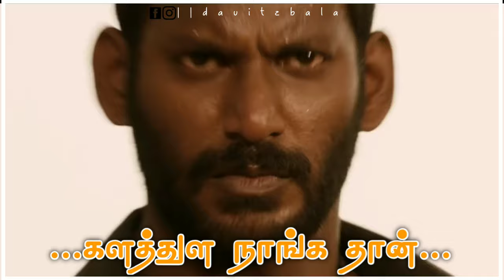Tamil Mass Gethu Whatsapp Status HD